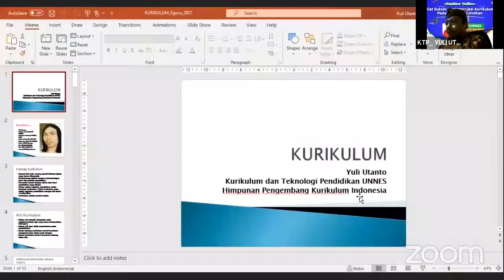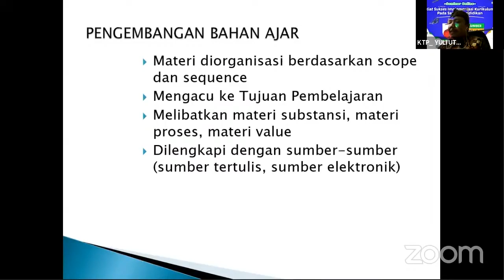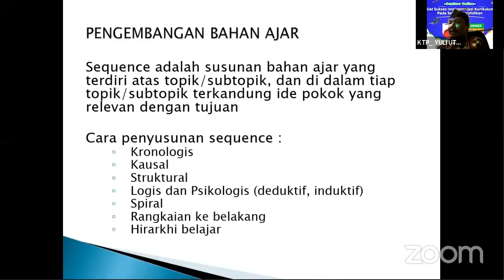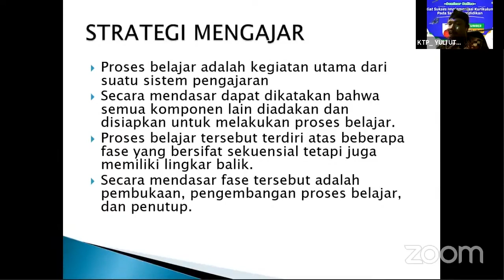PENGEMBANGAN BAHAN AJAR DAN STRATEGI BELAJAR DALAM SUKSES IMPLEMENTASI KURIKULUM #12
Dr. Yuli Utanto, M.Si. seorang akademisi yang aktif dalam pendidikan Indonesia khususnya pada bidang Kurikulum mengungkapkan pendapatnya terkait Kiat Sukses Implementasi Kurikulum.